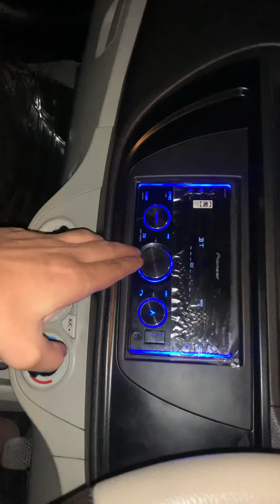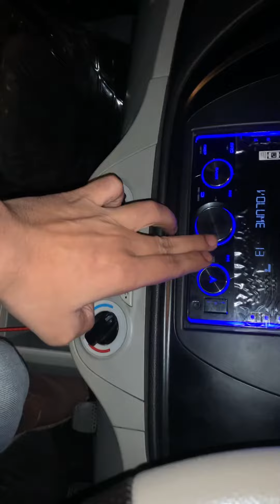Alto 800 cost 30000 k sound system better than mid segment cars...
Kicker component cs165
Pioneer mvh-s329bt
Stp damping
Mbq underseat woofer